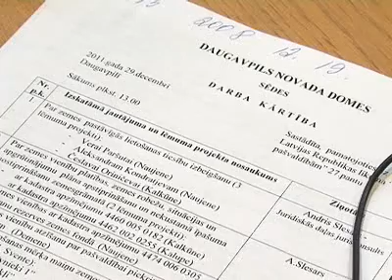Краевая дума провела последнее заседание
Депутаты Даугавпилсского края провели последнее заседание в уходящем году. Руководство, в свою очередь, оценило проделанную работу и наметило ближайшие перспективы. Тему продолжит Владимир Христов.